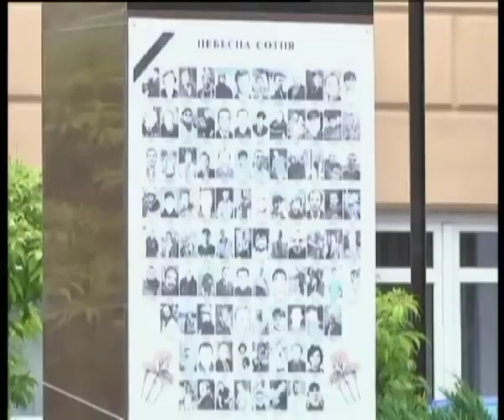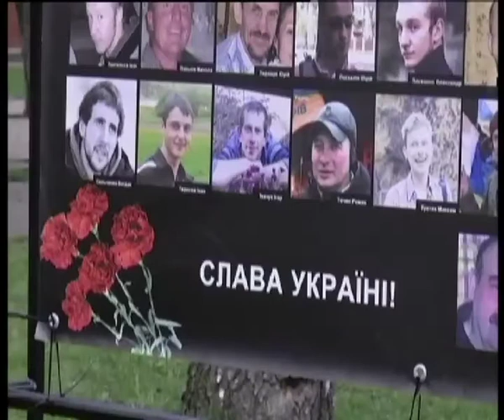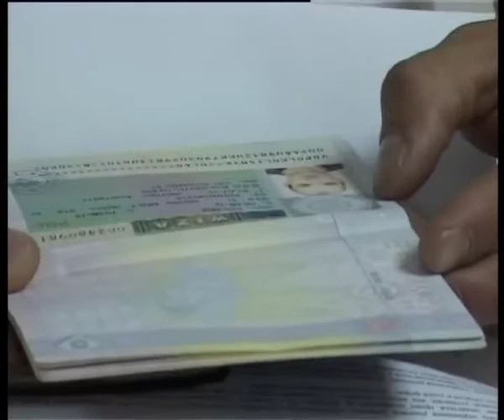Телеканал ВІТА новини 2014-05-12